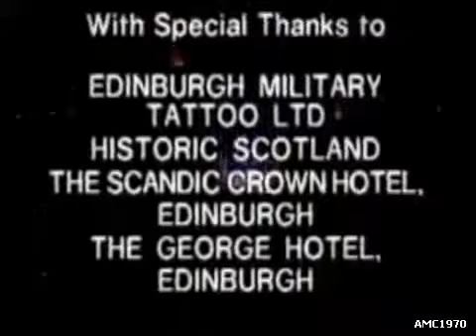010 SKYE(LIVE ON THE ROCK 1991)-RUNRIG